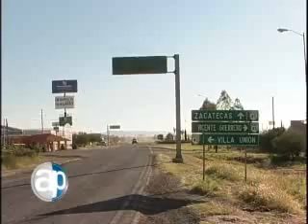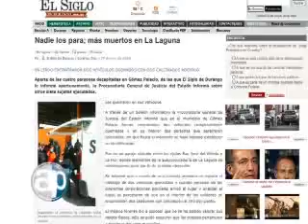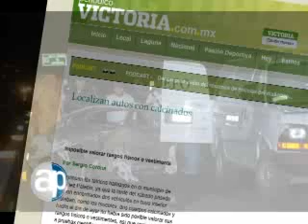22/05/2010La cuenta no para. Bloque 8/8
Martín Saúl Ceniceros. Las muertes violentas siguen ocurriendo en la entidad; además, el grado de crueldad parece aumentar. En fechas recientes se vuelve a escuchar de asesinatos que incluyen la decapitación. Durango sigue apareciendo en los medios nacionales como uno de los estados en los que la violencia no sólo no cede, sino que perece incrementarse. Éste es el recuento de los últimos sucesos.